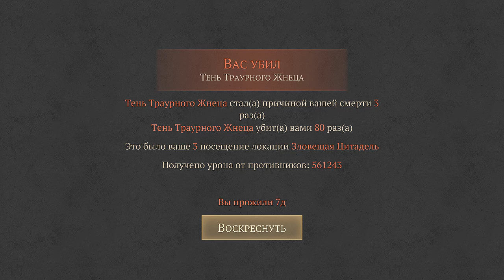ЗЛОВЕЩАЯ ЦИТАДЕЛЬ И ТЕНЬ РОГВОЛДА! КЛЕЙМОР VS ТЕНЬ ЖНЕЦА! - Grim Soul: Dark Fantasy Survival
Понравилось видео? Оцени Лукасом!

Описание видео: Зловещая цитадель и Тень Рогволда. Тест Клеймор VS Тень Траурного Жнеца